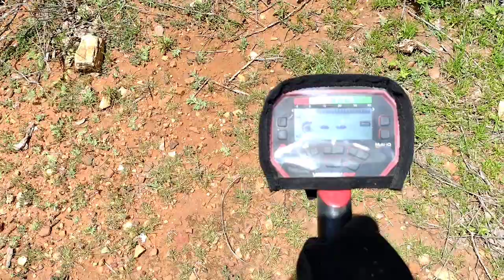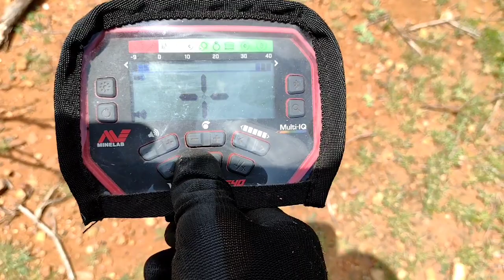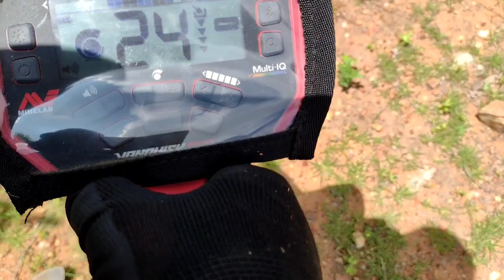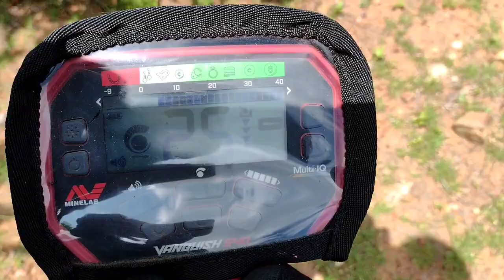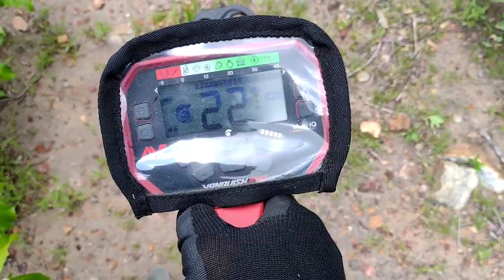Detectando e Divulgando